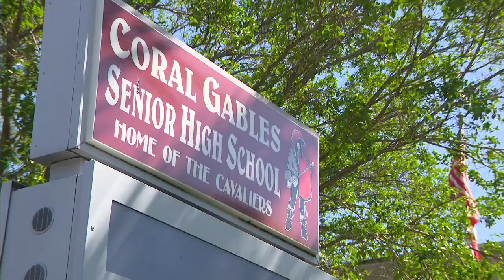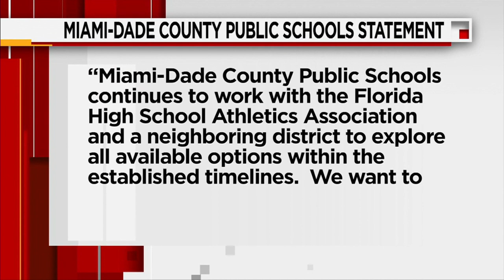Coral Gables High basketball team hopes to keep season alive after COVID-19 forfeit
The team was forced to forfeit a playoff game because a prior opponent had positive COVID-19 cases, requiring them to quarantine for two weeks.